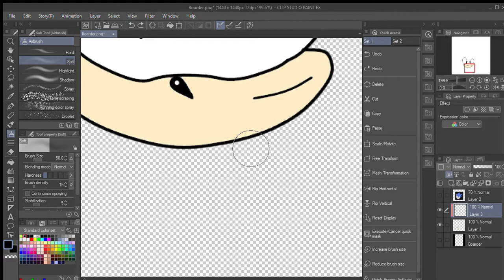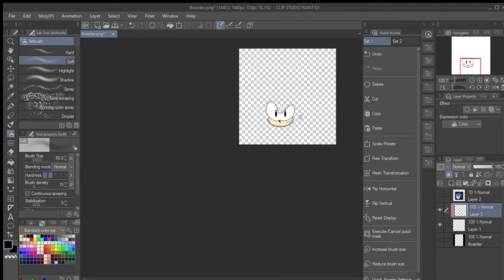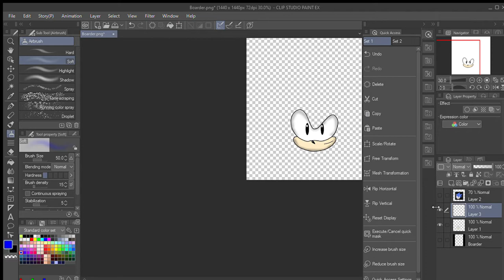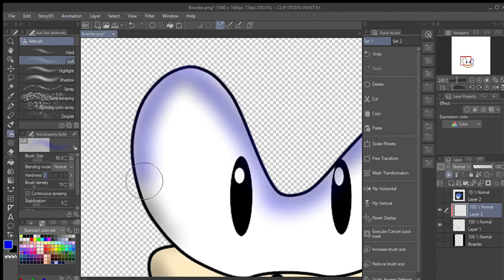Toei Sonic (The Making)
Just another face thing